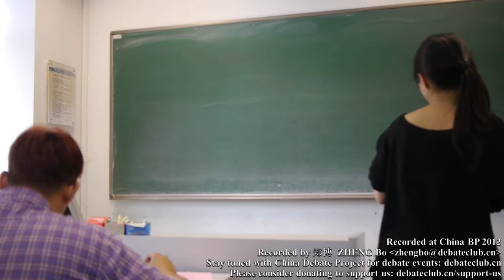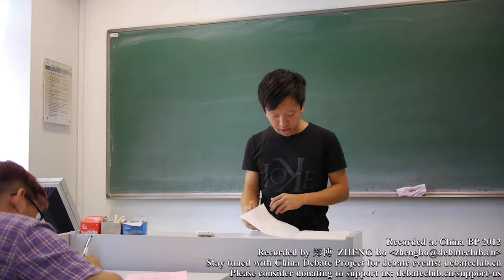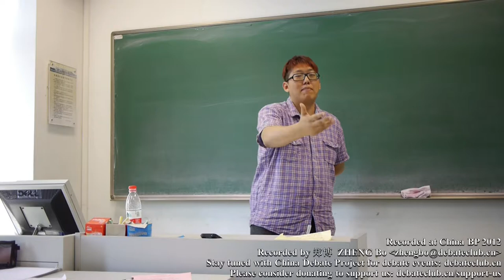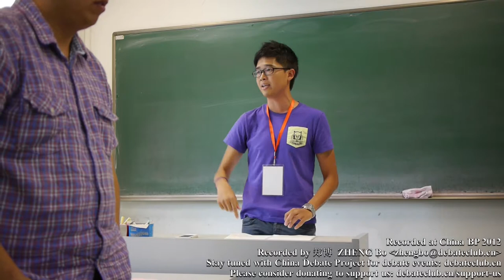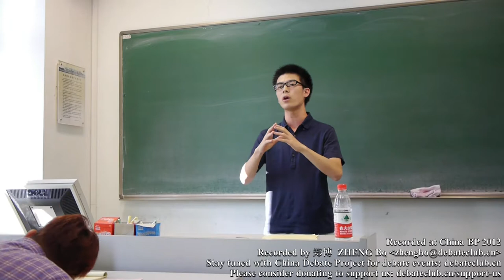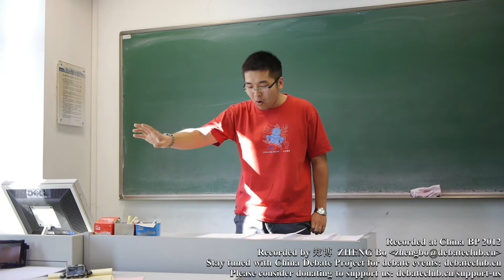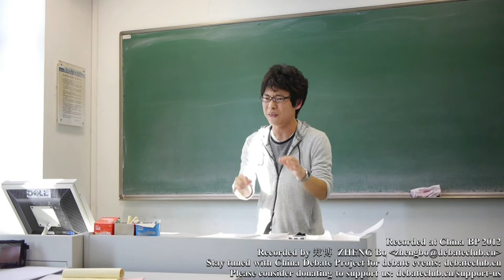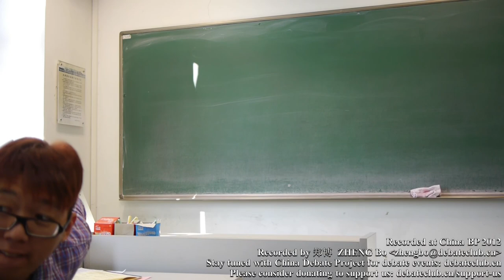China BP 2012 @BLCU Round 5